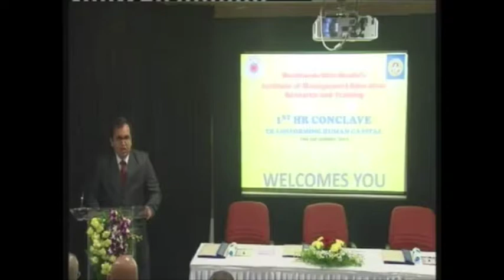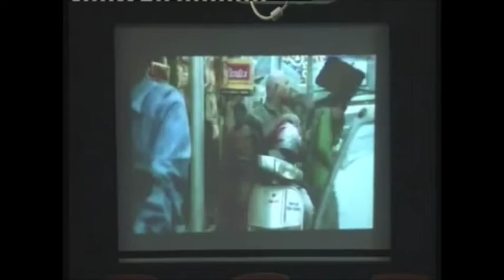Dr. S. V. Bhave, Senior V.P. – HR/IR & Admin., Bharat Forge Ltd., Chief Guest - HR Conclave 2015